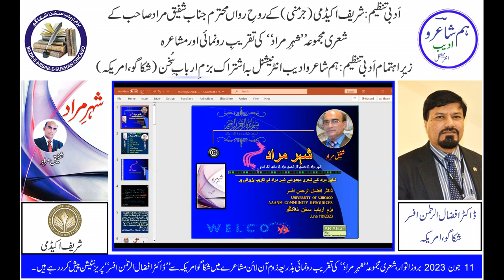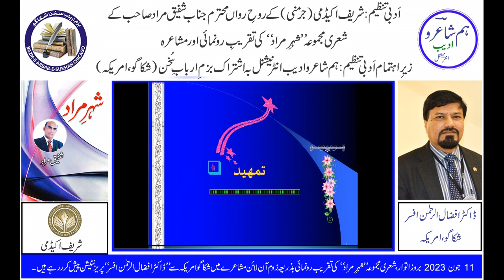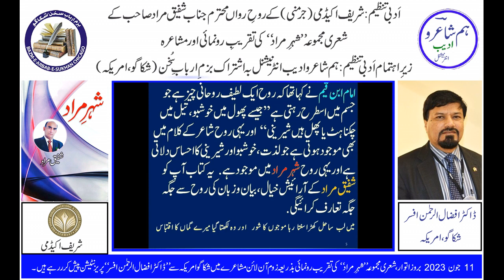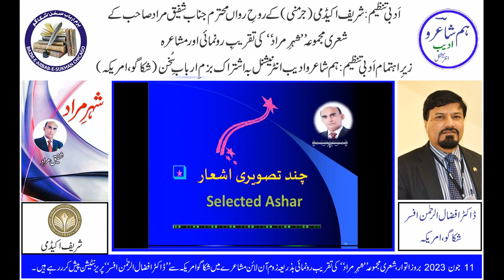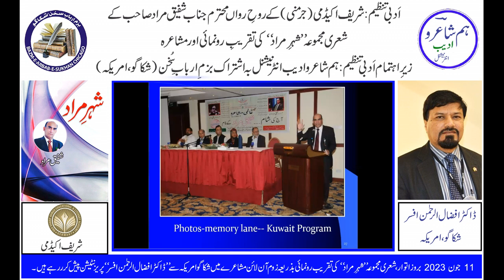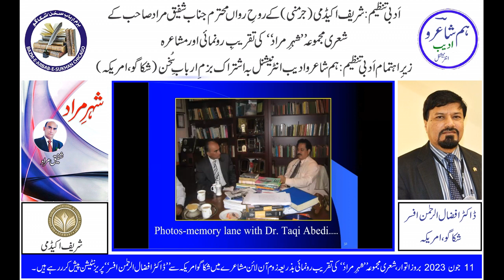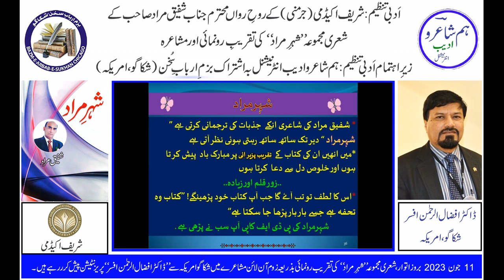Dr Afzal ur Rehman Afsar(Presentation) شہرِ مراد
ڈاکٹر افضال الرحمٰن افسر شکاگو امریکہ سے شہرِ مراد کے لئیے پرزینٹیشن پیش کر رہے ہیں ۔